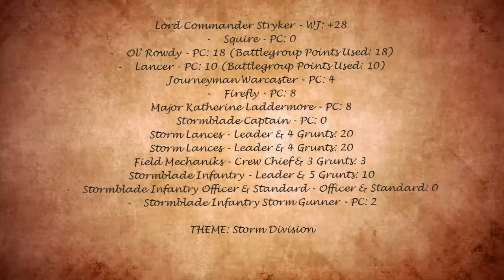Battle Report 035 - Mk3 Cygnar Stryker2 vs Menoth Severius2 - English Commentary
Commentary to my first battle on Gobber Crown Masters tournament in Berlin.
Lord Commander Stryker - WJ: +28
-    Squire - PC: 0
-    Ol’ Rowdy - PC: 18 (Battlegroup Points Used: 18)
-    Lancer - PC: 10 (Battlegroup Points Used: 10)
Journeyman Warcaster - PC: 4
-    Firefly - PC: 8
Major Katherine Laddermore - PC: 8
Stormblade Captain - PC: 0
Storm Lances - Leader & 4 Grunts: 20
Field Mechaniks - Crew Chief & 3 Grunts: 3
Stormblade Infantry - Leader & 5 Grunts: 10
-    Stormblade Infantry Officer & Standard - Officer & Standard: 0
-    Stormblade Infantry Storm Gunner - PC: 2
THEME: Storm Division

Hierarch Severius - WJ: +26
-    Blessing of Vengeance - PC: 13 (Battlegroup Points Used: 13)
-    Crusader - PC: 10 (Battlegroup Points Used: 10)
-    Crusader - PC: 10 (Battlegroup Points Used: 3)
-    Templar - PC: 15
-    Templar - PC: 15
-    Vigilant - PC: 9
-    Dervish - PC: 7
The Covenant of Menoth - PC: 0
Vassal of Menoth - PC: 0
Vassal Mechanik - PC: 1
Wrack - PC: 1
Wrack - PC: 1
Choir of Menoth - Leader & 3 Grunts: 4
Visgoth Juviah Rhoven & Honor Guard - Rhoven, Gius & Cassian: 9